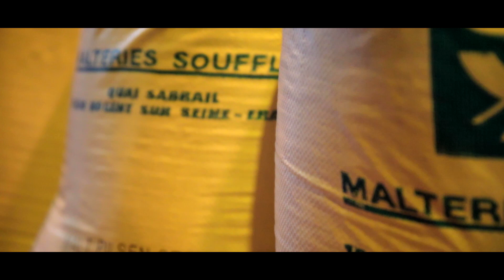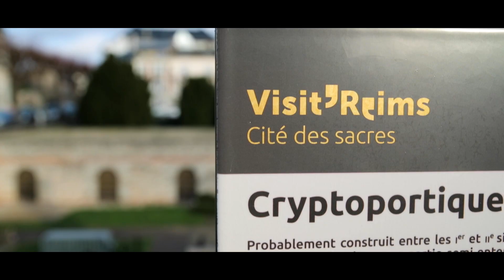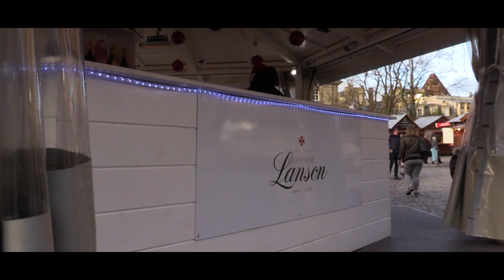Road Trip Europe Episode 3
Road Trip Europe Episode 3 jaksossa tutustumme Reimsin kaupunkiin. Käymme joulumarkkinoilla, syömme Les 3 Brasseurs panimoravintolassa, sekä herkuttelemme leivoksilla  ja maistelemme maailmankuuluja Fossierin pinkkejä keksejä.

In this episode we visited in Reims. We taste Fossier's wold famous pink cookies.